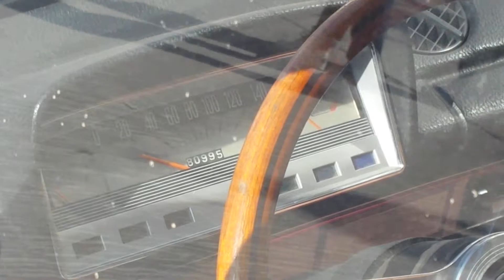2101 - машина советского времени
Казань